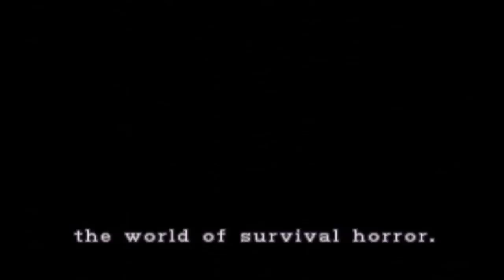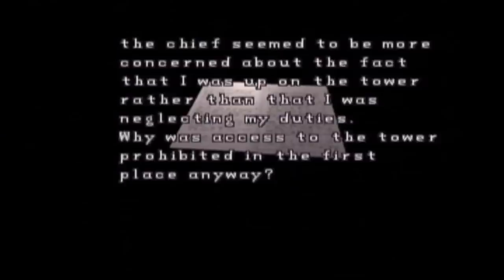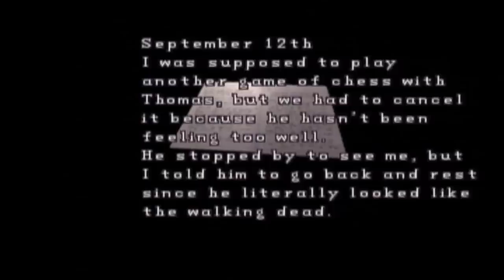Let's Play- Resident Evil 2 (NIGHTMARE MODE) [LeonA] P9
This is a Let's Play of RE2 on the insanely difficult unpredictable setting of "Nightmare Mode" that's only available on the Sega Dreamcast and PC ports of the game. Join me as I experience this rare mode first hand and see how difficult and horrifying it is!!!